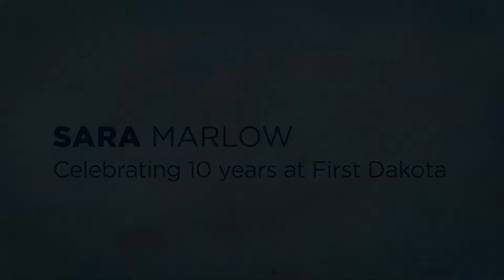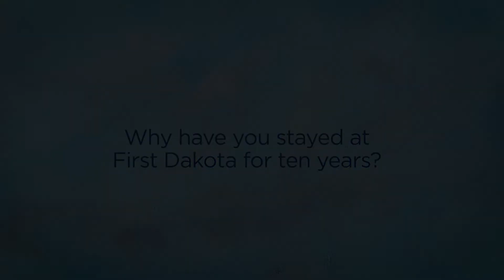Sara Marlow Celebrates 10 Years at First Dakota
Sara Marlow a Compliance Specialist at First Dakota, is celebrating ten years with the bank. We asked her co-workers to talk about a few of her favorite things!